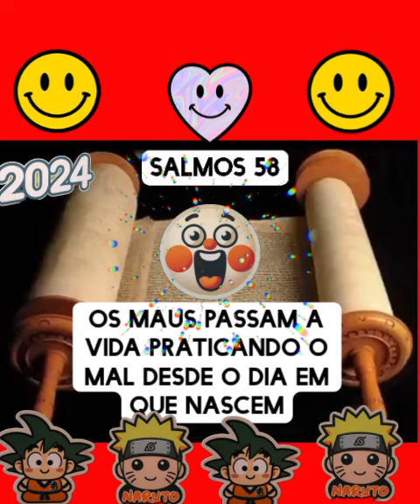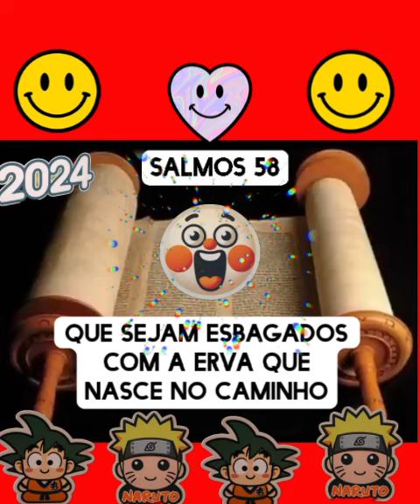Salmos capítulo 58